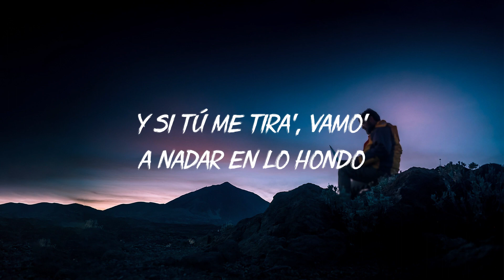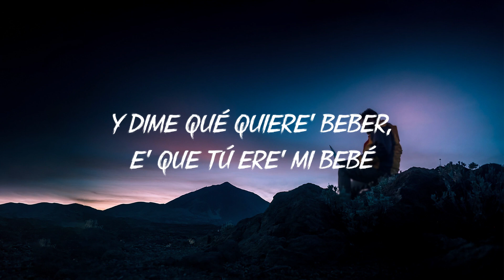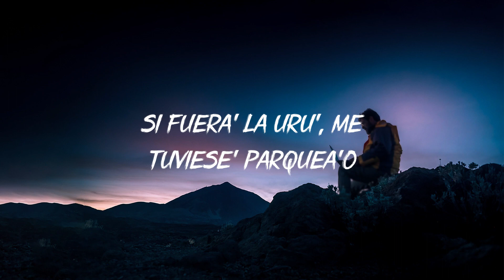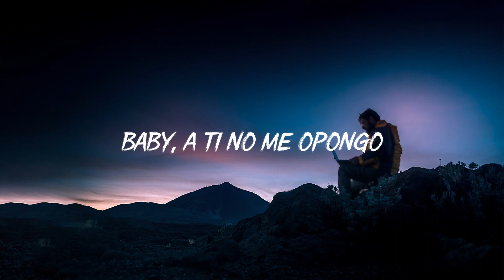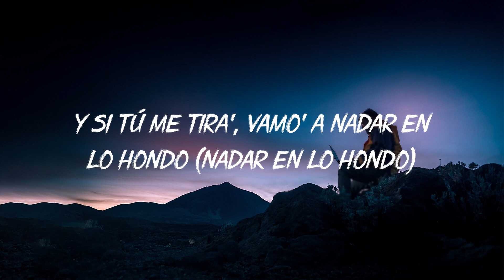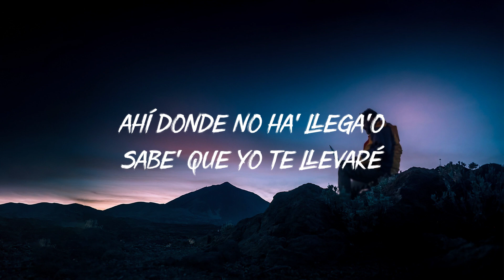BAD BUNNY x JHAY CORTEZ - DÁKITI (Letra/Lyrics)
Letra/Lyrics : BAD BUNNY x JHAY CORTEZ - DÁKITI

Ahí donde no has llegao' sabes que yo te llevaré
Y dime qué quieres beber, es que tú eres mi bebé
¿Y de nosotros quién va a hablar? Si no nos dejamos ver

Y a veces es Dolce, a veces Bulgari
Cuando te lo quito después de los parties
Las copas de vino, las libras de mari
Si no te has vení'o, yo te vo' a esperar

Y si tú me tiras, vamo' a nadar en lo hondo
A mí sin cojone' lo que digan tus amigas

¿Y de nosotros quién va a hablar? Si no nos dejamos ver (¿me sigues?)

Mami, me tienes juqueao', sí
Si fueras la Uru, me tuvieses parqueao'
Dando vueltas por Condado, contigo siempre arrebatao'
Tú no eres mi señora, pero
Como piercing a los hombres perfora, eh-eh-eh

Pero (pero), le gustan los títeres wheeleando motoras (motoras)

Y siempre te lo pongo (-pre te lo pongo)
Y si tú me tiras, vamo' a nadar en lo hondo (nadar en lo hondo)
Y a mí sin cojone' lo que digan tus amigas